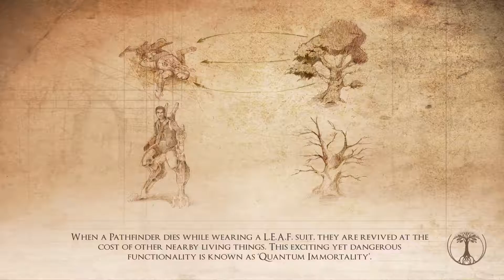Valley #2 Slurp Slurp Slurp! Gameplay/Walkthrough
In this installment we continue the adventures through titan valley and after finding the titan tree(strange naming scheme i know) we get some new upgrades and still not realize who the "Virginia King" is because, well i'm idiot! And we also slurp slurp slurp up some of the blue armita energy thingys.
Follow me on the things!